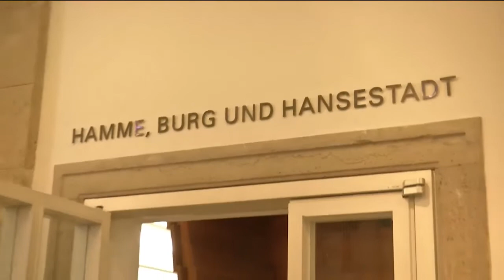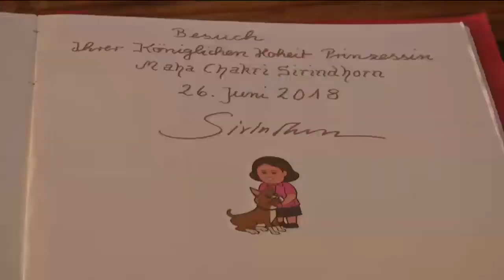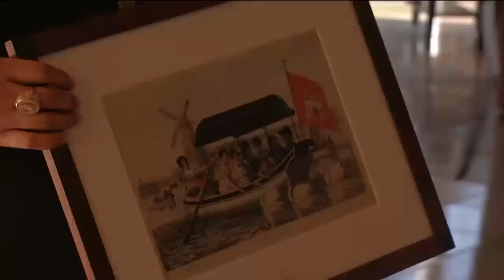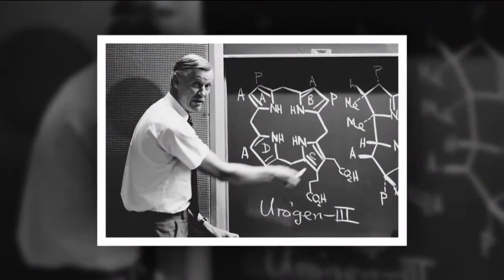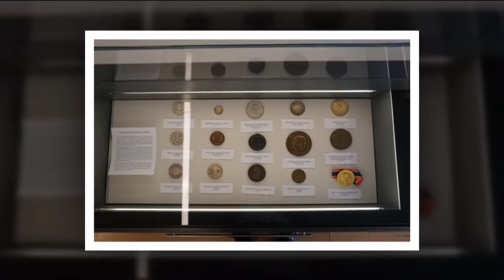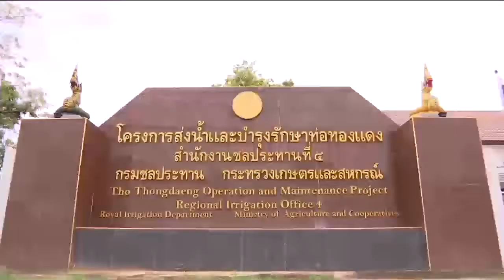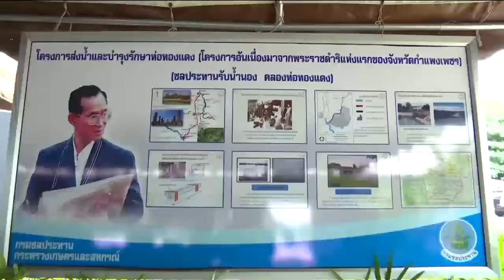ข่าวพระราชสำนัก 28 มิ.ย.61